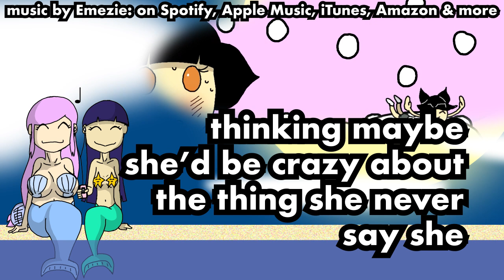NEW MUSIC! Volaille (Goose's Theme) Official Lyric Video 🎵 Let's SING-A-LONG with the CORRECT WORDS!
"Volaille (Goose's Theme)" by Emezie